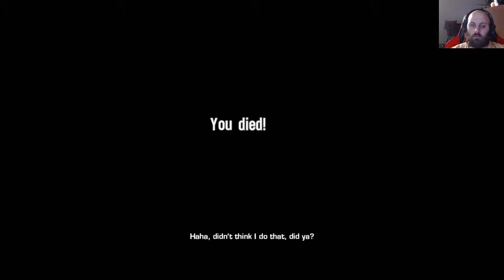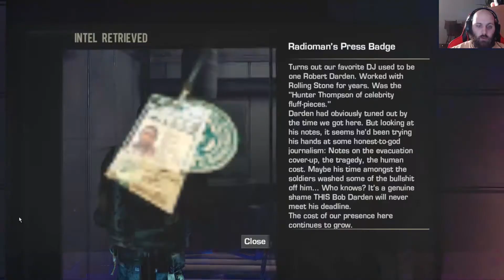We! Are! Helping! Spec-Ops: The Line E4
right? RIGHT?!